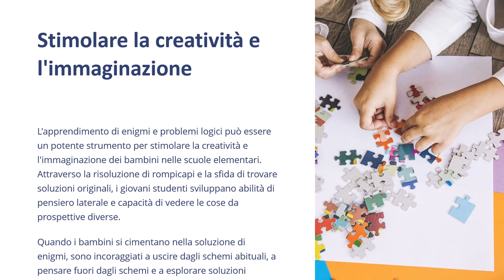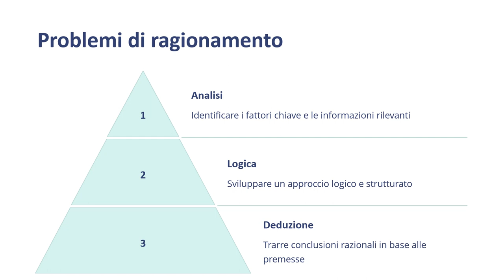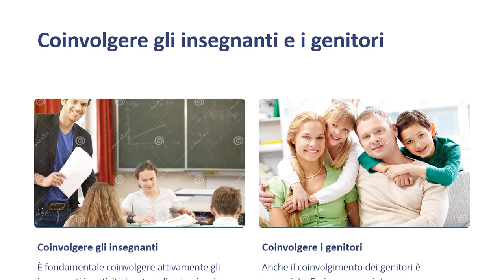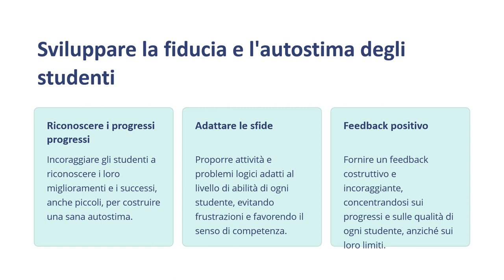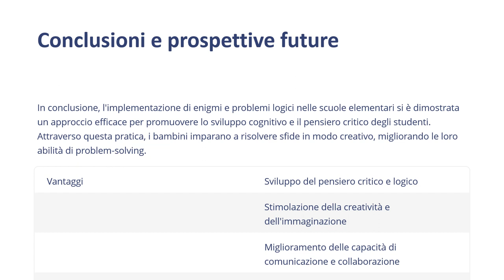Matematica Facile per le Scuole Elementari - Modulo 12 Lezione 2 Enigmi e problemi logici